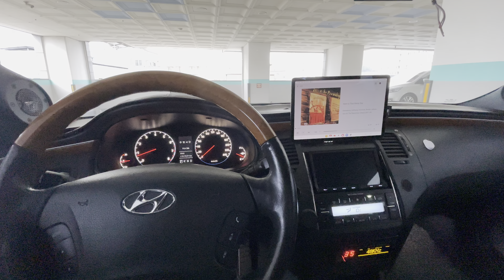Domnerus, Hallberg, Erstrand, Riedel, Johansen - Here Is That Rainy Day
아이폰12pro 녹음